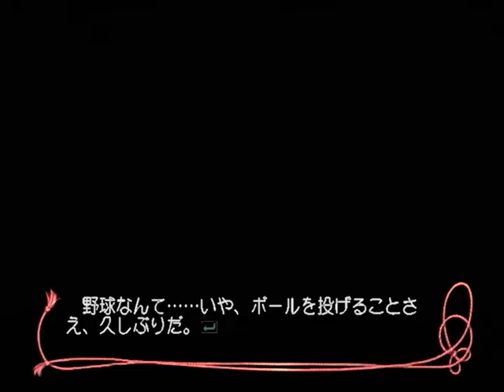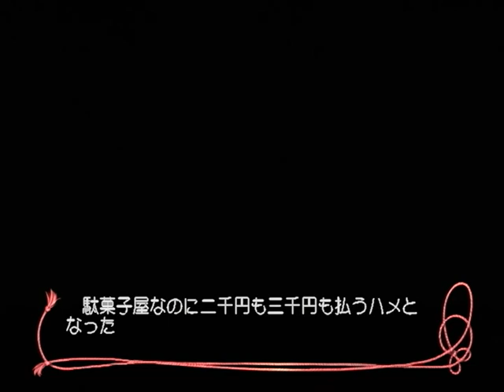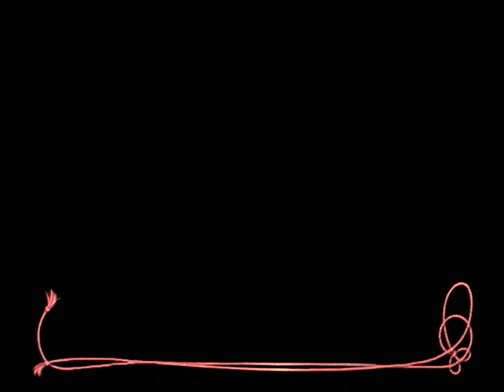【PS2】巫女舞 ～永久の想い～ ベストエンド Part１１ 夏希編 ～俺が考案したスーパー魔球…… 【マイワールド】【マイワー】【JAPAGE】